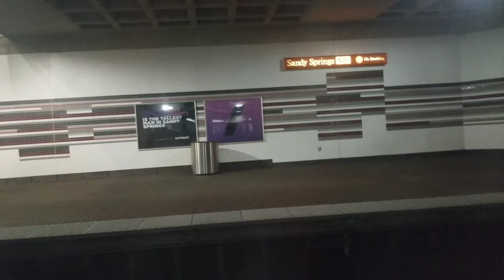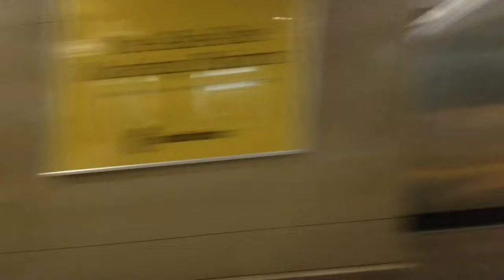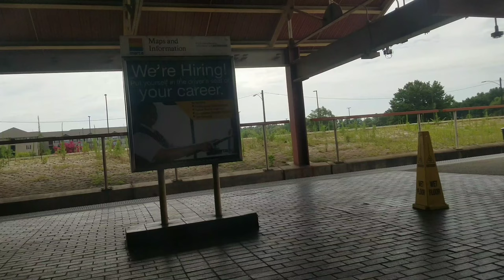MARTA Red Line southbound 07/04/19